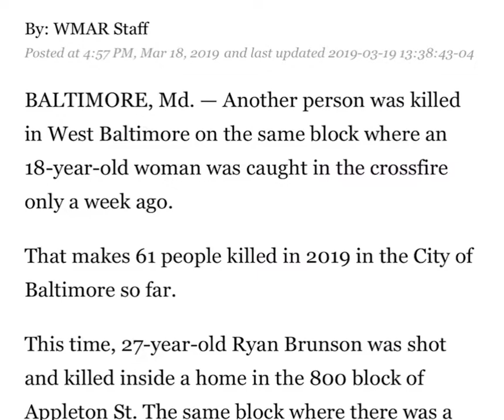2raw tha Don upcoming Baltimore rapper killed after returning back to Baltimore